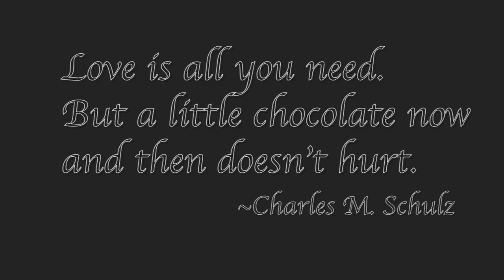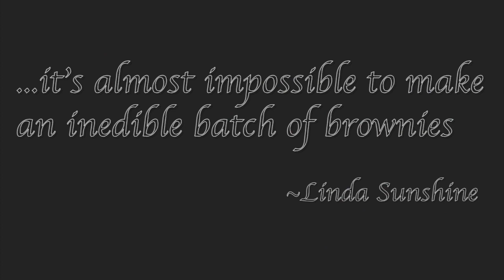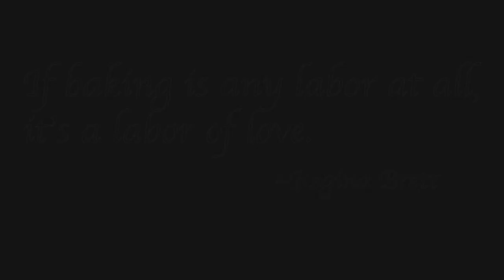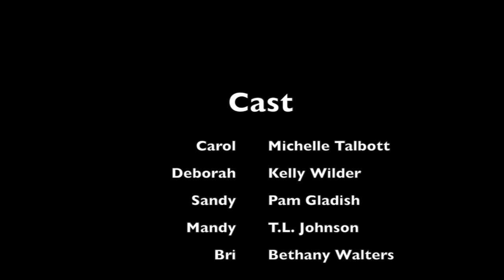Just Desserts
Short Film made for the AiM for Big Dreams Film Festival

Group of Southern Ladies prepare for the Church Bake Sale.

Won Best Costuming and Best Actress